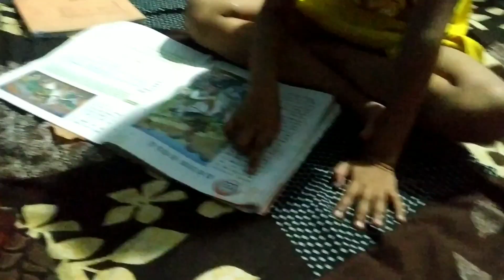Aaj hamlog chale shopping karane sakchi 💃💃